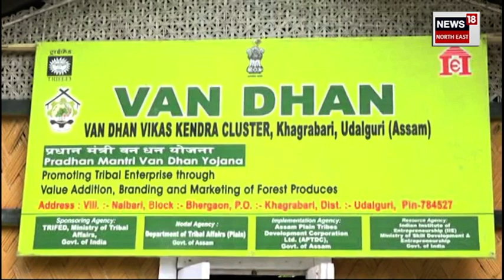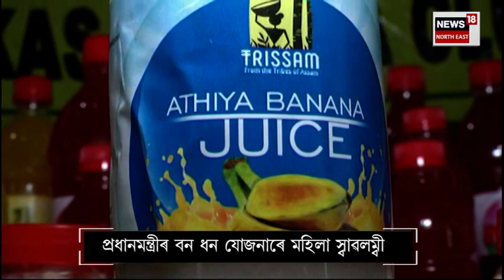Ladies Juice Factory in Udalguri | ওদালগুৰিত বিভিন্ন ফলৰ ৰস তৈয়াৰ কৰি বজাৰ দখল কৰিছে এদল মহিলাই